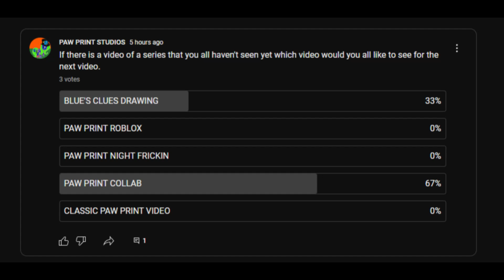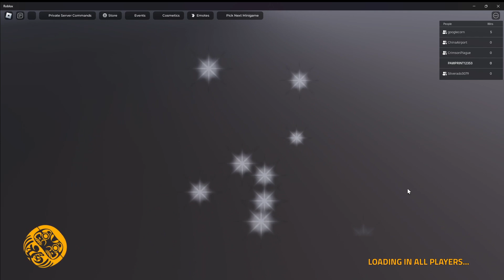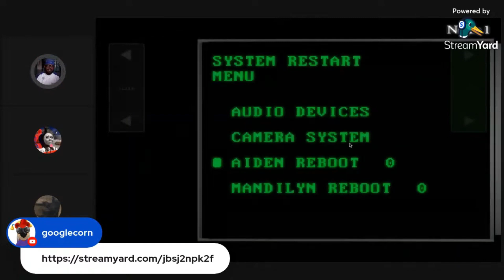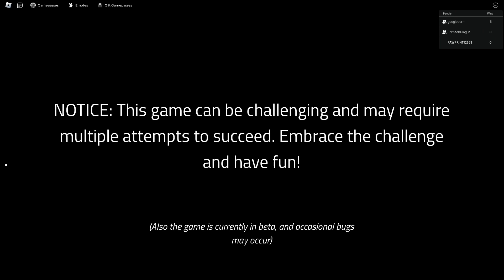ROBLOX GOD'S WILL w/FRIENDS (BOMBU'S MASSIVE BULLYING SPREE)